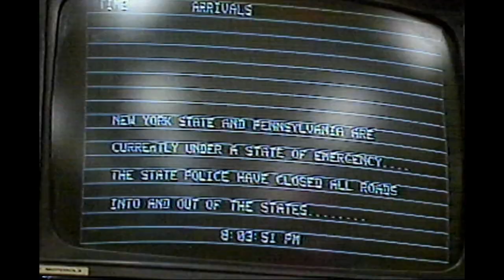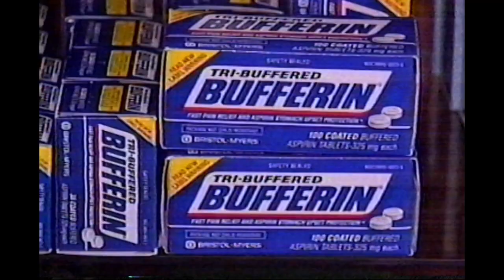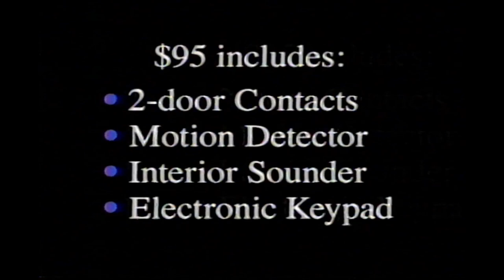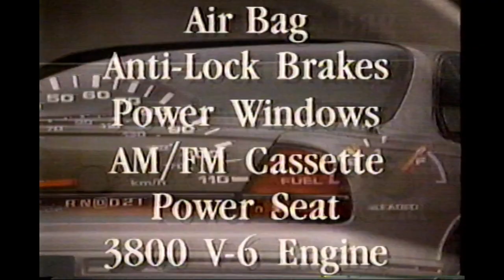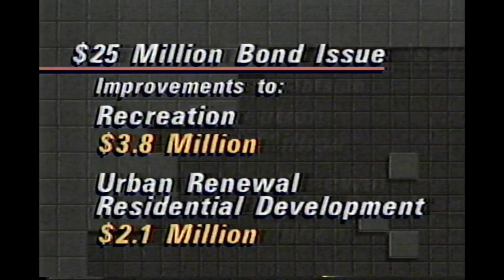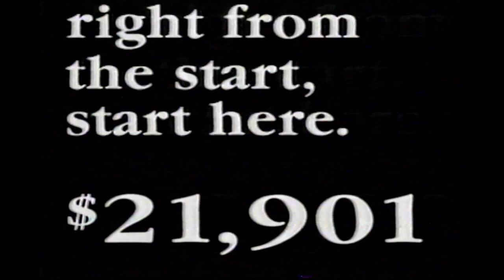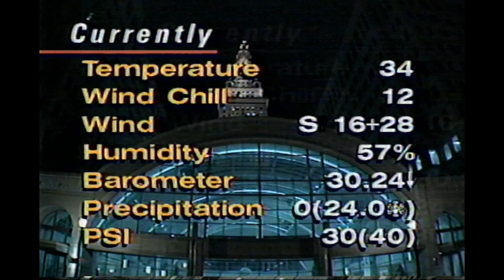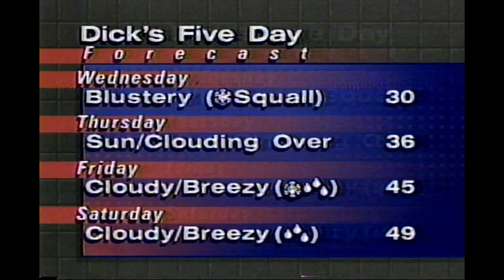WJW Newscenter 8 - March 15, 1993 - Partial Show with commercials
00:00:00 Intro
00:00:22 Scott Drippon murder trial
00:02:30 Blizzard '93
00:05:21 US News
00:08:34 Commercials
00:10:05 US News
00:11:54 Cleveland City Council bond issue
00:14:09 Jimmy Jingles I-X Center Theft
00:15:00 Time Slot TV Credit Card locking system
00:15:30 Blizzard Babies
00:16:55 Commercials
00:18:18 Hinckley Buzzard Watchers
00:19:07 Weather teaser
00:19:50 Commercials
00:21:15 Dick Goddard Weather Report
00:25:42 Commercials
00:27:24 Sports

Tape cuts out at the start of the sports section unfortunately.

Cleveland's Own Newscenter 8 WJW-TV
15 March 1993

Tim Taylor
Denise Dufala
Dick Goddard
Casey Coleman
Mike Conway
Kelly O'Donnell
Bob Cerminara

Segments:
Scott Drippon murder trial result
1993 Blizzard update, Cleveland Greyhound bus terminal delays
US News
Cleveland City Council $25 Million bond issue, Whiskey Island Marina
Jimmy Jingles Ventriloquist Dummy I-X Center Theft
Time Slot TV Credit Card locking system
Babies born during the Blizzard
Hinckley Buzzard Watchers
Weather Forecast
Sports

Commercials:
ADT Security Systems
Safari - Ralph Lauren, Dillard's
Oldsmobile Eighty-Eight Royale Special Edition
Bally's Scandanavian
Buick LaSabre
The Stroh's 56th Annual American & Canadian Sport Travel & Outdoor Show at the I-X Center, March 19-28
Mr. Hero
Eternity - Calvin Klein
1993 Ford Ranger truck
Subway
Malt-O-Meal
University Hospitals
Chrysler Voyager Sportswagon
98.5 WNCX Cleveland's Classic Rock